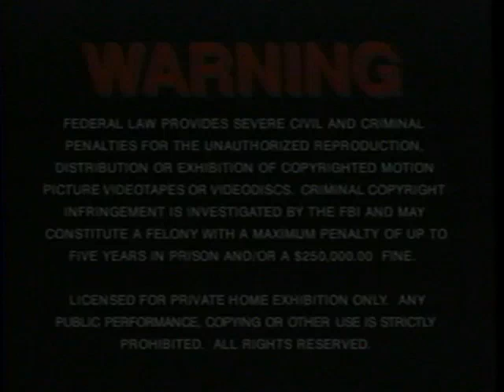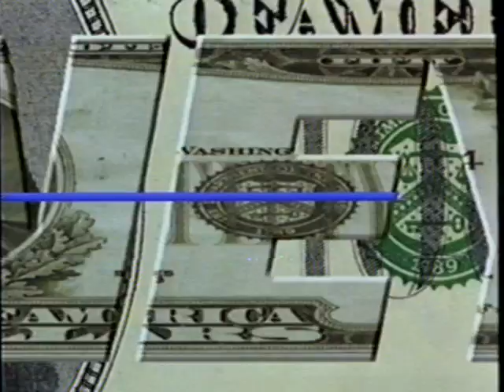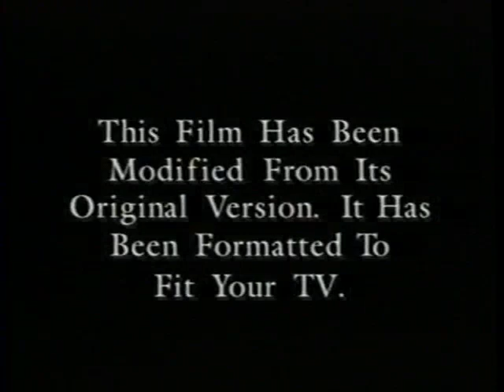Opening To Trial And Error 1997 VHS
NO COPYRIGHT INFRINGMENT INTENDED! Here's The Order:
1.New Line Home Video Still Logo
2.Warning Screen
3."Coming Soon From New Line Home Video"
4.Money Talks Trailer
5.Spawn Trailer
6.For Roseanna Trailer
7."Now Available From New Line Home Video"
8.Austin Powers: International Man Of Mystery Trailer
9.Love! Valour! Compassion! Trailer
10."Feature Presentation"
11.Aspect Ratio Screen
12.New Line Home Video Logo
13.New Line Cinema Logo